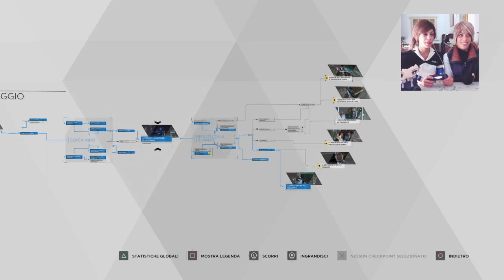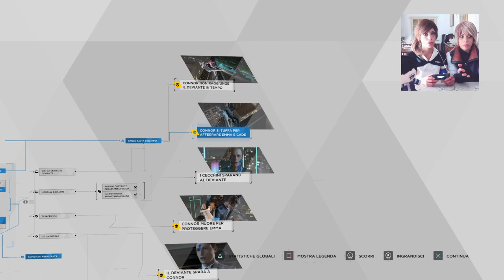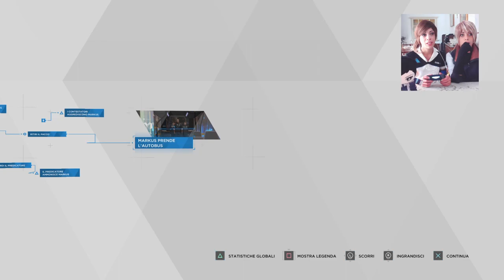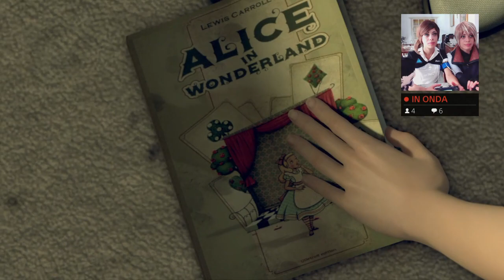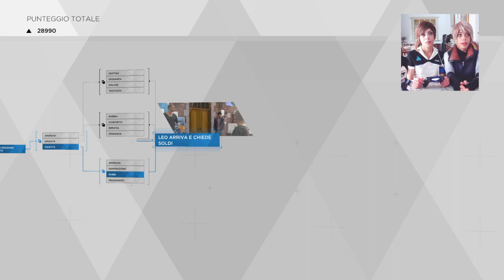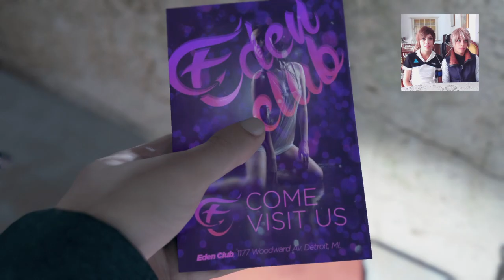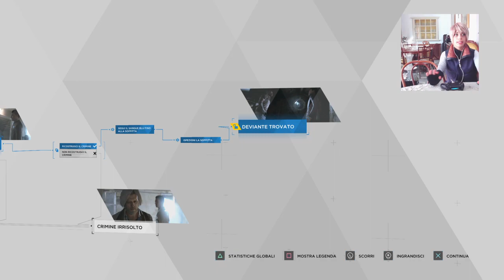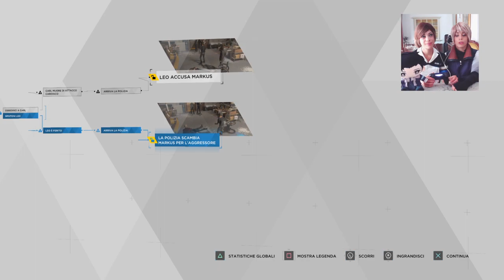DETROIT: become human ITA WALKTHROUGH PS4 live di fiammah_claire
PS4 WALKTROUGH ITA COMMENTARY IN COSPLAY BY FIAMMAH PRICE AND CLAIRE FAY
*SPOILER FREE* (. ) ↓ LINK TWITCH and list of Chapters
The first streaming of Fiammah Price and Claire Fay of the amazing Detroit: become human.
It's time to decide! With our cosplay of Kara AX400 and Kara Deviant!
CHAPTERS:
-Hostage
-Opening
-Shades of Colour
-A New Home
-The Painter
-Partners
-Stormy Night
-Broken